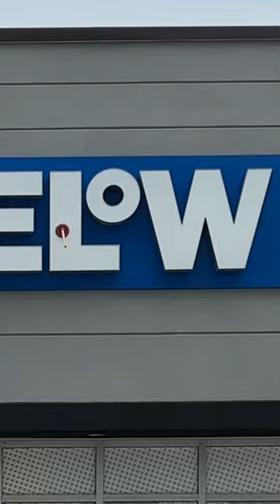Five Below Plunger Trick Shot